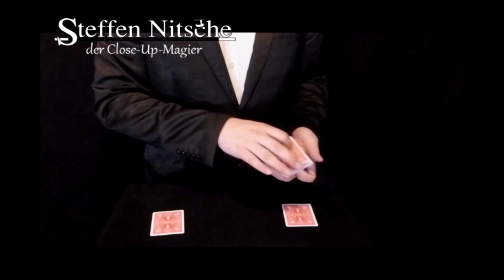Close-Up-Magier Steffen Nitsche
Hier bekommen Sie einen kleinen Einblick in die Close-Up-Magie. Ich freue mich auch Ihr Event bald verzaubern zu dürfen!